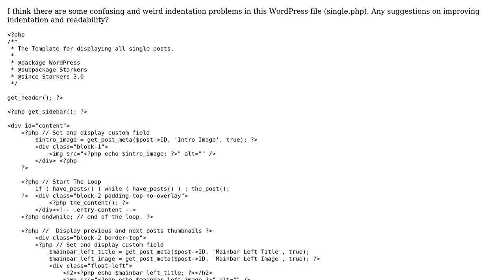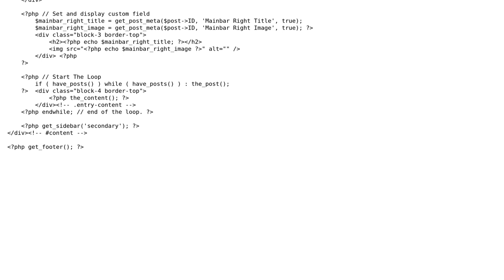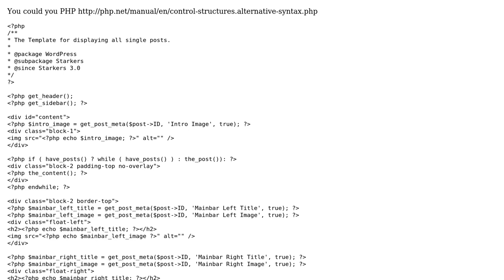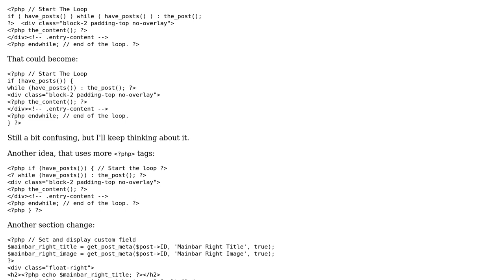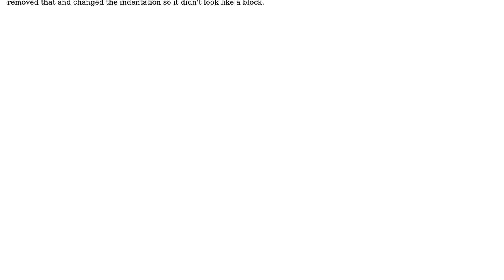Code Review: Displaying all single posts (2 Solutions!!)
Code Review: Displaying all single posts

With thanks & praise to God, and with thanks to the many people who have made this project possible! | Content (except music & images) licensed under CC BY-SA | Music | Images & others | With thanks to user xzyfer user Michael K user janoChen user Jamal and the Stack Exchange Network Trademarks are property of their respective owners. You are responsible for your own actions.